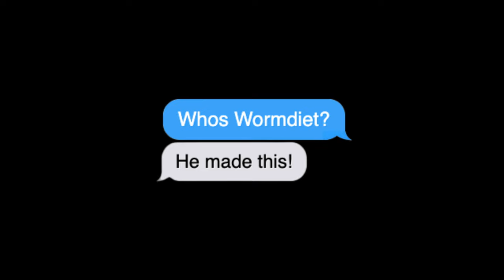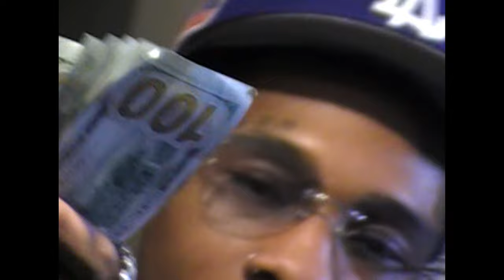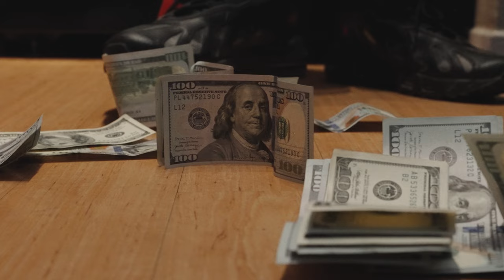$teven Cannon & Money Montage - MONEYCHANGES (Official Music Video)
Directed By Digital Cadence
Edited By Digital Cadence & WormDiet
Produced By Money Montage